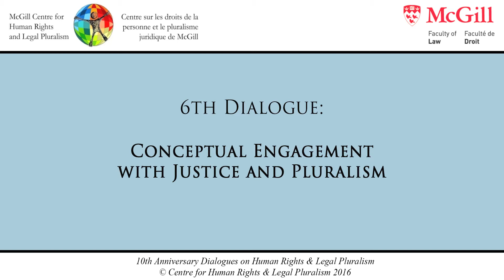6th Dialogue: Conceptual Engagement with Justice and Pluralism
McGill Centre for Human Rights and Legal Pluralism presents:
10 th Anniversary Dialogues on Human Rights and Legal Pluralism

This sixth dialogue, on Conceptual Engagement with Justice and Pluralism, features Professors Jacob Levy & Catherine Lu speaking, with Professor Daniel Weinstock moderating.